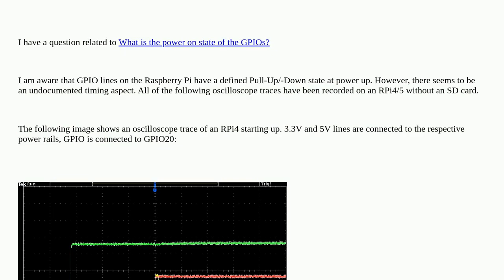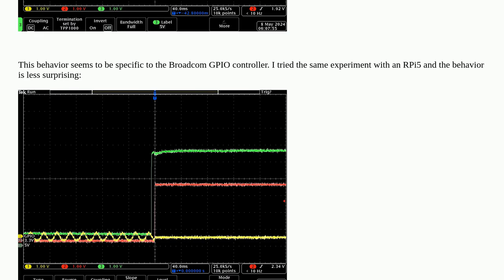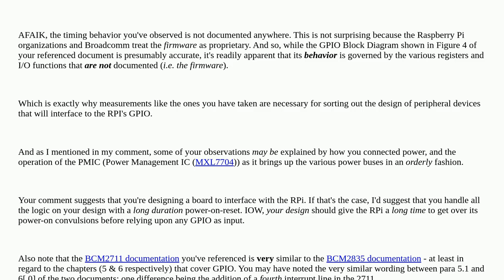Raspberrypi: RPi4 / BCM2711 Startup GPIO timing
RPi4 / BCM2711 Startup GPIO timing

A special thanks goes out to the community

  gpio